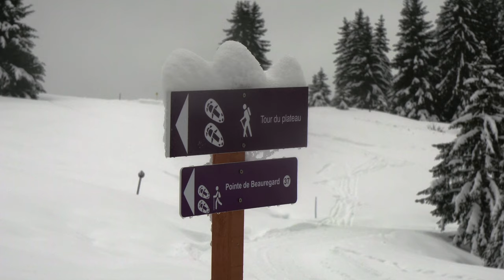raquettes manigod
Du col de La Croix Fry à La pointe de Beauregard en raquettes à neige. Descente sur le village de La Clusaz en télécabine, petite halte pour se restauré le midi avec une bonne tartiflette. Retour au col de La Croix Fry par navette à la gare routière de La Clusaz.